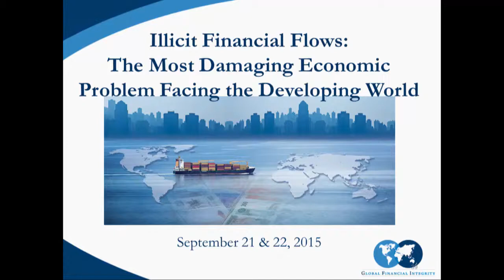A Global Perspective: Illicit Financial Flows and Financing for Development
Dr. Huguette Labelle - Former Chair of the Board, Transparency International